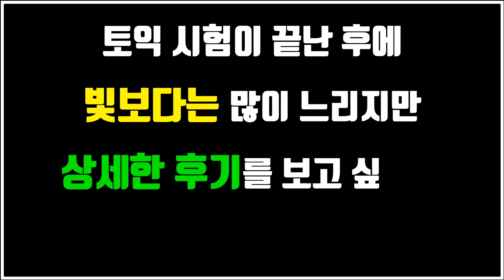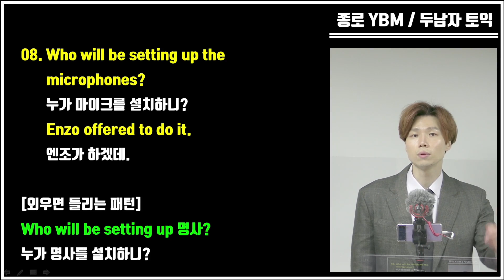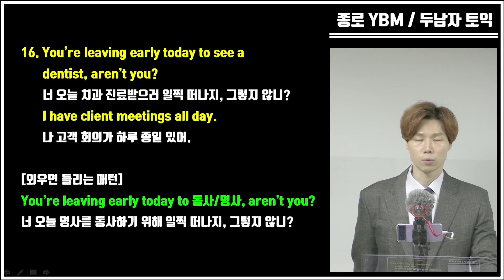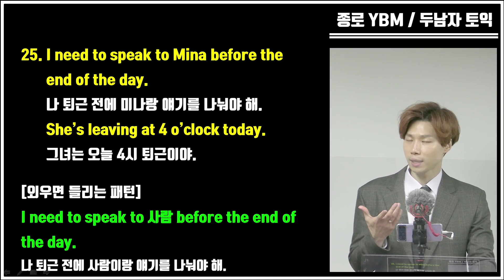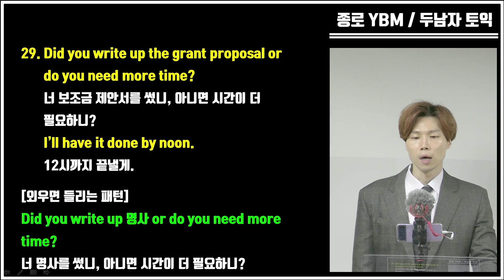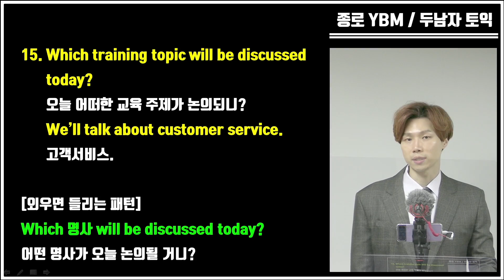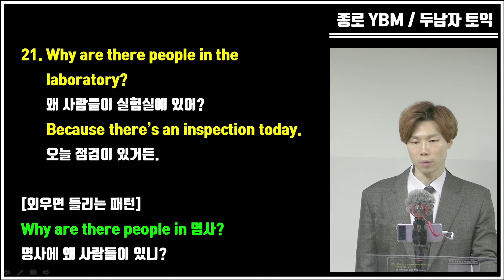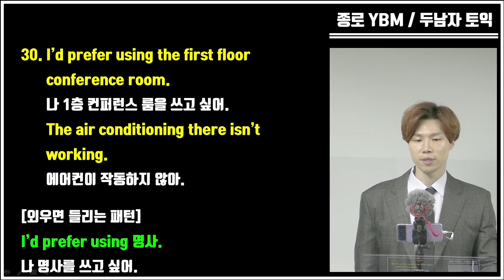3월 27일 토익 대비 기출 파트 2 질문, 정답, 외우면 들리는 패턴! 39탄!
미국발음 흉내와 영국발음 흉내가 난무하는 영상입니다.
다가올 토익시험을 대비하여 녹화한 최신 기출 파트 2 문제, 정답, 그리고 외우면 들리는 패턴을 정리한 영상입니다. 들으면서 질문과 정답의 의미을 우리말로 바꿔보세요.